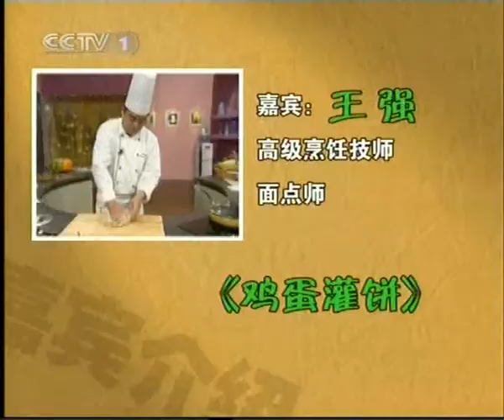2009.04.11.天天饮食_鸡蛋灌饼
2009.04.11.天天饮食_鸡蛋灌饼